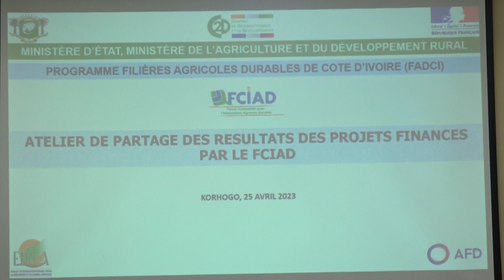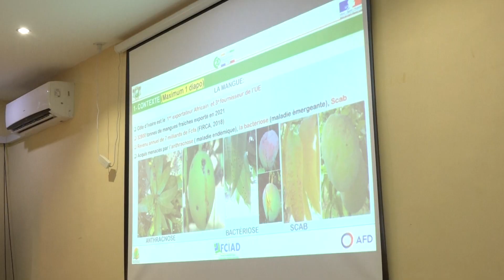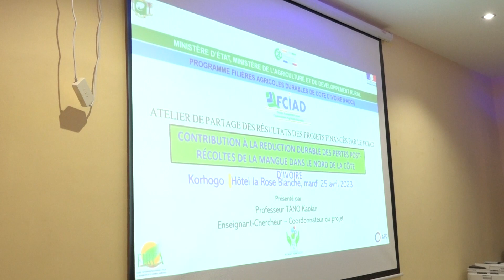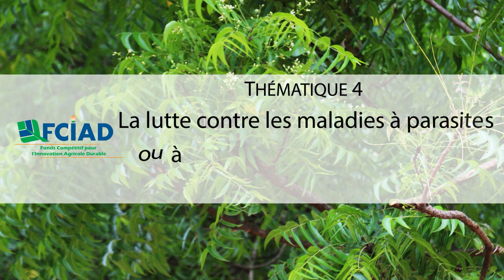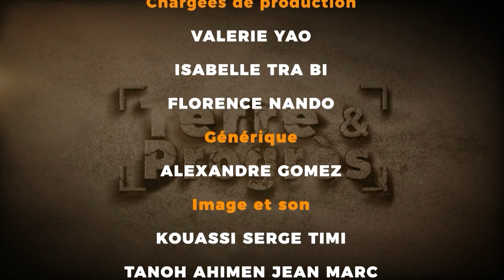Bilan inspirant des projets du FCIAD pour une agriculture durable et compétitive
Plusieurs actions ont été menées dans le cadre de projets financés par le Fonds Compétitif pour l'Innovation Agricole Durable (FCIAD) et on été mis en œuvre par le FIRCA.

Par conséquent, les villes de Korhogo, Yamoussoukro et Abidjan, ont abrité une série d’ateliers de partage des résultats des projets financés par le (FCIAD), les 25 et 27 avril et le 05 mai 2023.

Ces ateliers avaient pour objectif de présenter les résultats pertinents et les acquis vulgarisables des 44 projets innovants sélectionnés.